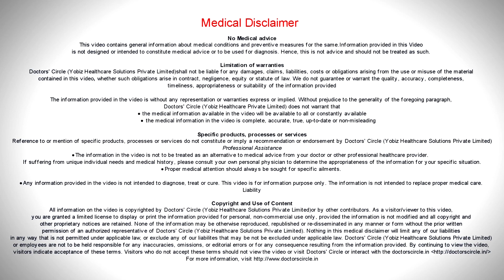What causes premature menopause & its management? - Dr. Sheela B S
Menopause usually occur between the age of 40 and 50, but if it occurs before the age of 40 it is called as premature menopause. What are the incidences? It is rare definitely. 1 in 1000 between the age of 15 and 29 years  and  1 in 100 between the age of  30 and 39 years. So it is a rare condition but it is still possible. What causes this premature menopause? The most commonest cause is premature ovarian failure. Next  comes the surgical  removal of the ovaries  for  different  indications and the third  nowadays there is  increasing concern  for the  rise in cancer condition  especially the ovaries and the uterus. Increasing incidence of cancers increasing the exposure of the women to the chemotherapy and radiotherapy and definitely the damage done to the ovaries. Next come the autoimmune disorders, genetic conditions, thyroid disorders, chronic diseases, hypothalamic  and  pituitary disorders or dysfunctions, psychiatric disturbances. So there are many more condition that leads to premature ovarian failure. Is these are the women with premature  menopausal condition, she  will experience all the menopausal  symptoms like  hot flushes,  night  sweats, weight gain, irritability, mood  swings and sexually there is a low  drivee in the sex that is a decreased libido dryness in the  vagina, eyes, mouth and she also  experiences palpitation and psychological problems  are  quite  high  here. To  diagnose  these  conditions  special conditions  are not  required because  the womb is already  experiencing  all the  symptoms  of  menopause, one  tests  that can be  done to assess is the FSH level  in the  blood. It will be more than 40 milli international  units and  estradiol level  in the blood  will be less than 30 picogram. So this will confirm whether the woman is suffering from premature menopause. It is also important   to note that there is no treatment to improve or reverse  these conditions. So based on the cause of this premature menopause like premature ovarian failure, there is a gradual decrease in the secretion of estradiol. So the patient experience the gradual increase in the menopausal symptoms, so it is gradual proves. Whereas  in the surgical removal of the ovary the women experiences abruptly  the menopausal  symptoms  because once the  ovaries  are  removed there is  abrupt  stoppage  in the release of  estradiol. So also the exposure of radiotherapy or chemotherapy in cancer patients. So based on the reason for the particular condition, the premature menopause, the symptoms will vary. No treatment is available which will either reverse or prevent ovarian failure but still we have to manage these patients. In premature ovarian failure there is no ovulation happening because the level of estrogen is very low and the FSH is very high. So in these patients the main concern is not only the menopausal  symptoms  creating  problem for them but  also the infertility is  the major  issue. So since they cannot have their  own babies, they can go for adoption or they  can take a  donor egg and go for  IVF procedures a person who is having  cancer  and they  have to go through the chemotherapy or  radiotherapy, the ovaries  can be removed  and grafted in a different place so that they can be  used for later  fertility issues. Before  exposure  to radiotherapy  and chemotherapy  this can be done. Or even the egg can be  retrieved and be  kept  in IVF  centre  so that they can be fertilised  in later  date  after the marriage  or whenever they  want the pregnancy. Hormone  replacement  therapy is  one important  method in all the  patients  irrespective of their premature menopause in order  to avoid  the  symptoms  which are very discomfortable for  a women specially the hot flushes. Not only the  symptoms  but it can also help in reducing  the  complications of  ovarian failure  leading  to osteoporosis as well as  cardiac  problems so HRT  is  one  important method  where  we  cause estrogen in form of  tablets  where’re we  can give the  hormone in the  form  of patches and also  vaginal  rings are  also  available which release the  estrogen in a daily  basis and  patient  has  to be  monitored and when the patient is  on HRT  she  has  to be  regularly  monitored  with blood  investigations  and this can sometimes lead  to  endometrial cancers  and blood  cancers. So they have to be under supervision.